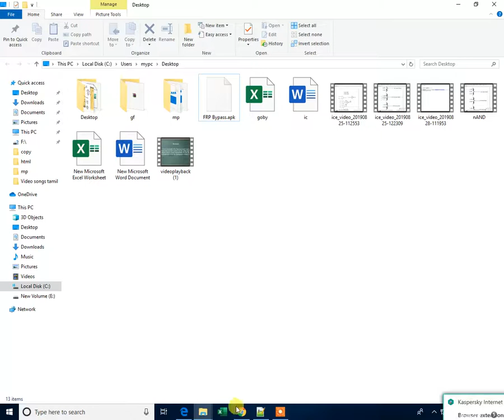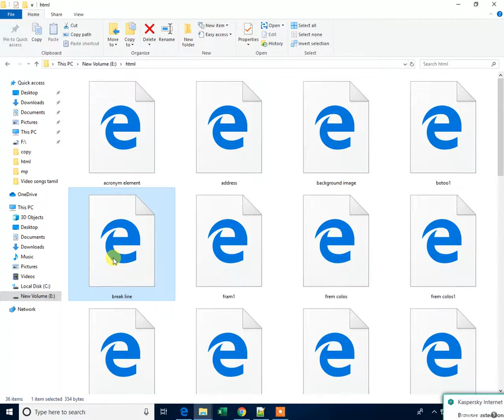G.E.O/L tutorials 3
line break html code